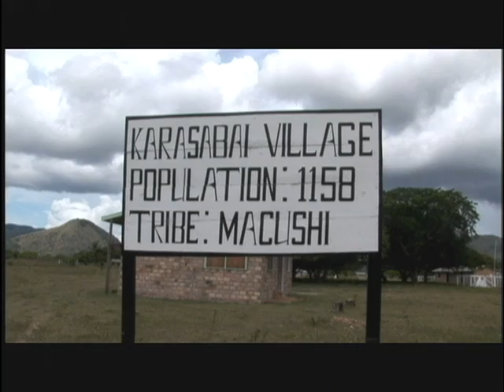Sun Parakeet, Guyana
The very first episode of BATV takes us in quest of the Sun Parakeet.